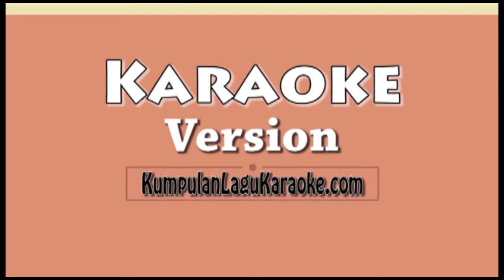BUKA HATI YURA YUNITA Karaoke